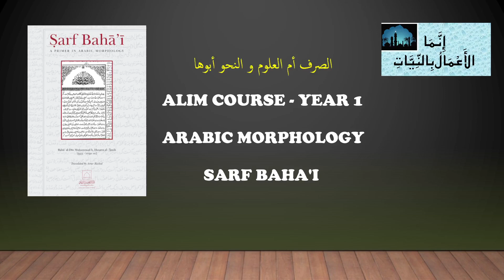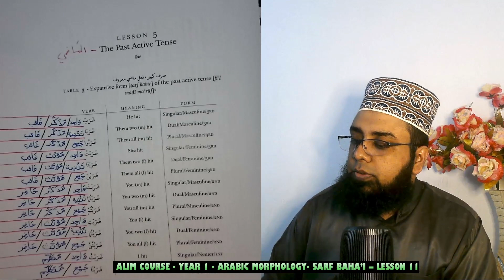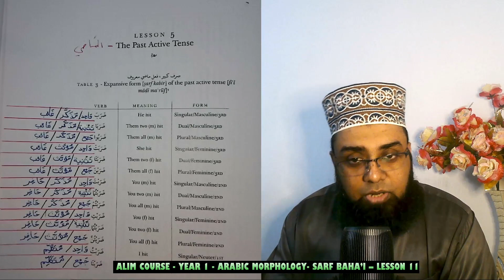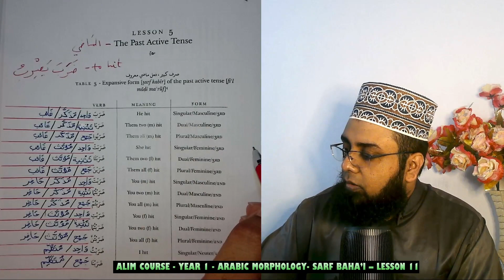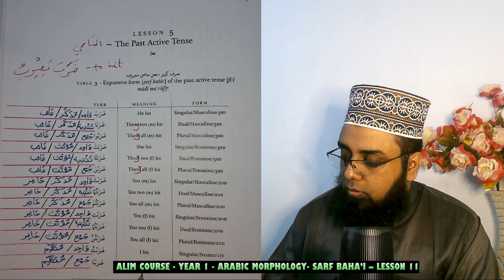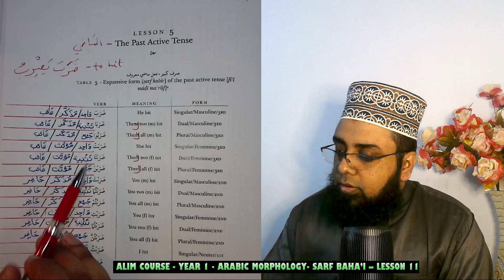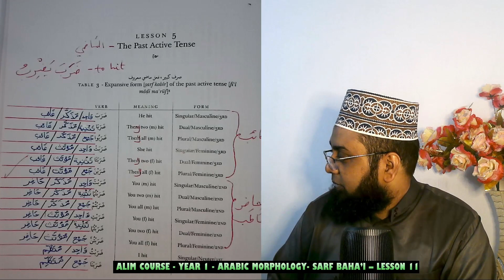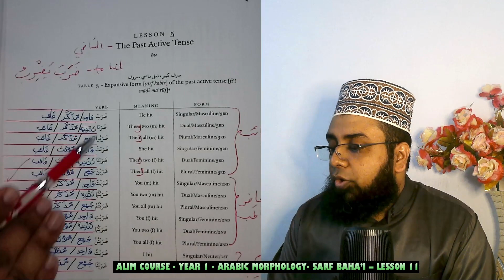ARABIC MORPHOLOGY (ALIM COURSE YR 1) - SARF BAHA’I – LESSON 11